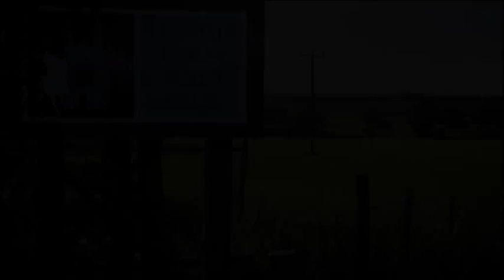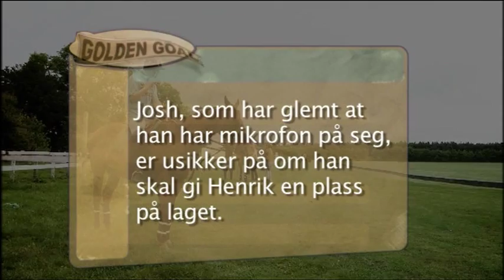Golden Goal - Henrik Elvestad tries polo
Henrik Elvestad from the norwegian tv programme Golden Goal, tries out different sports. This time it's polo from the english countryside.